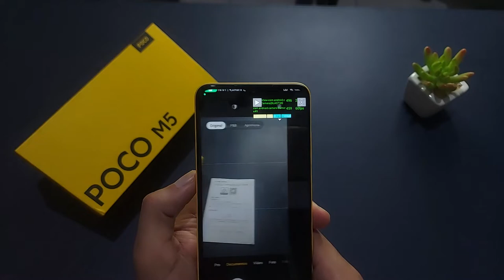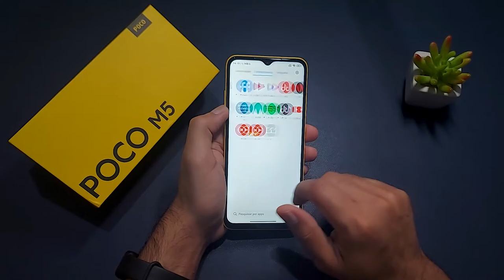7 MOTIVOS Para Comprar o POCO M5